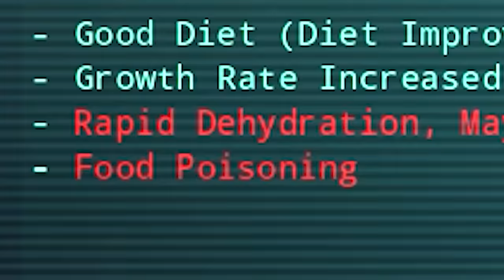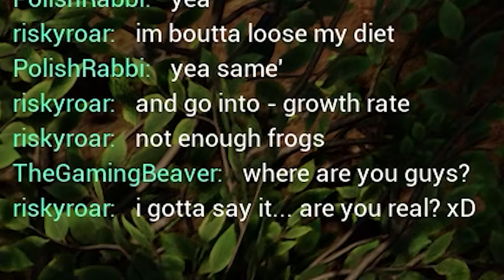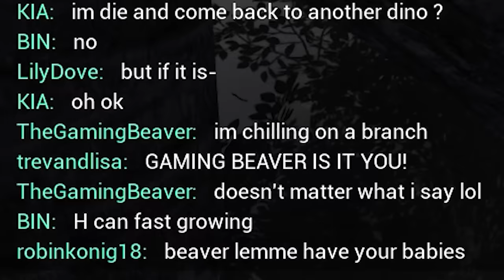Terrors In The Night! | Life of a Herrerasaurus - The Isle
The Isle just got a whole lot scarier, the only way to survive is to climb high away from the ground predators.